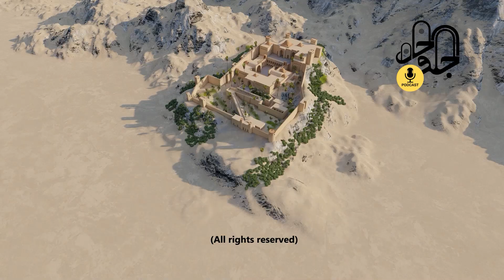کاخ کوه اوشیدا یا کوه خواجه : دشت سیستان / معماری ایران زمین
توضیحات

انجام این پروژه به دلیل حجم تخریب بالا ، اختلاف نظر در فرمها و اینکه نقشه های موجود بسیار با هم فرق داشتن خیلی زمانبر بود حدودا سی و هفت  ساعت فقط مدلسازی زمان برد. من در حد توان سعی کردم به منابع وفادار باشم که البته بر پیچیدگی و ابهام کار هم اضافه کرد.

به طور کلی شیبدار بودن پروژه هم بر سختی ارائه افزود در تختان آخر بعضی منابع حیاطهای متعدد مرکزی در نظر گرفتن برخی نه و.

منابع

منبع اول✅️
مجله تخصصی معماری و شهرسازی آرمان شهرشماره 43 . تابستان 1402، بررسی تطبیقی ویژگیهای معماری کالبدی بناهای دوره ساسانی، مورد مطالعاتی: کاخ اردشیر بابکان در فیروزآباد و آتشکده ی کوه خواجه در سیستان، ندا ناصری، ابوالفضل حیدری، جمشید داوطلب، مریم فتحی

منبع دوم✅️
نشریه علمی- پژوهشی مطالعات هنر اسلامی، سال پانزدهم، شماره 35 فصل پاییز 98 تحلیل، گونه شناسی و تاریخگذاری گچبُریهای کاخ کوه خواجه، زهیر واثق عباسی، رضا مهرآفرین، سیدرسول موسوی حاجی

منبع سوم✅️
Intl. J. Humanities (2016) Vol. 23 (2): (43-60)
43A Review on Chronology of Palace of Kuh-e
Khajeh (Qaleh Kaferun) Relying on the Surface
Potsherd Seyyedeh Leila Banijamali1, Javad Alaei Moghadam, Seyyd Rasoul
MousaviHaji, Reza Mehr Afarin